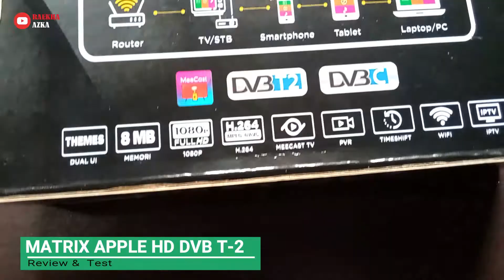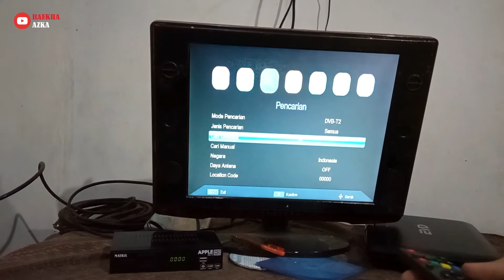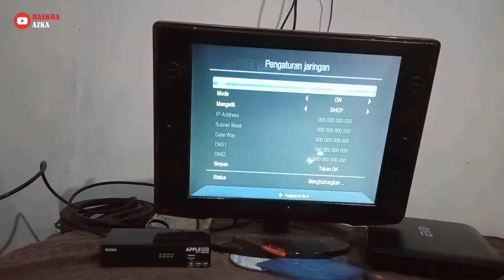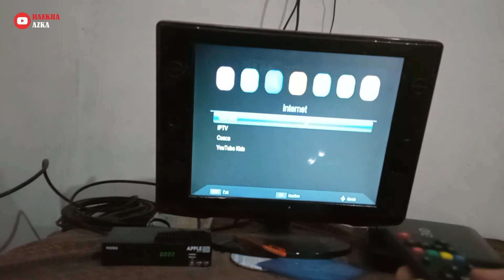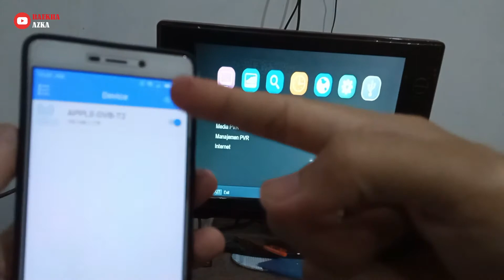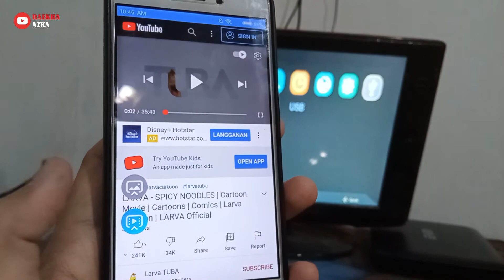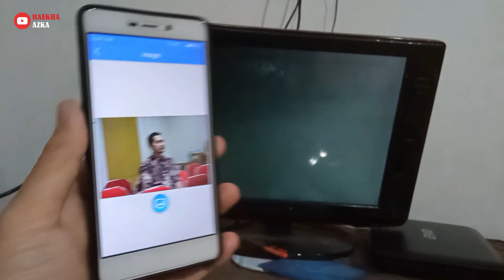Matrix Apple HD DVB T2 | SIAP ASO 2022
Assalamualaikum
Matrix Apple HD DVB T2
Video kali ini kembali mengulas dan mengetes sebuah set top box TV digital terestrial Matrix Apple hd. produk ini mempunyai banyak keunggulan dan fitur. simak review dan pengetesannya.

This video is back to review and test a Matrix Apple hd terrestrial digital TV set top box. This product has many advantages and features. see the review and testing.

Wassalamualaikum